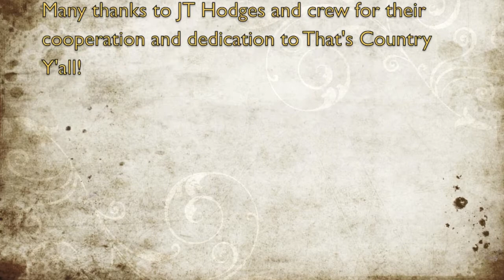Chat With The Stars: JT Hodges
Zach Farnum sat down with Show Dog-Universal Music recording artist JT Hodges at the Washington County Fair in Richmond, RI. They discussed Hodges long history in the music business as well as some of the things you can expect to hear from him soon! You're sure to enjoy this short, entertaining interview.

That's Country Y'all!